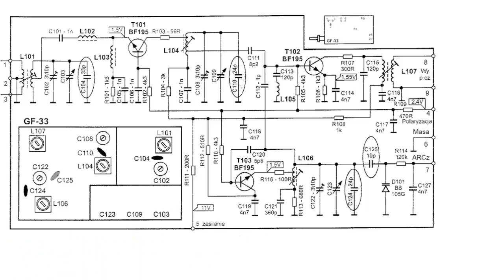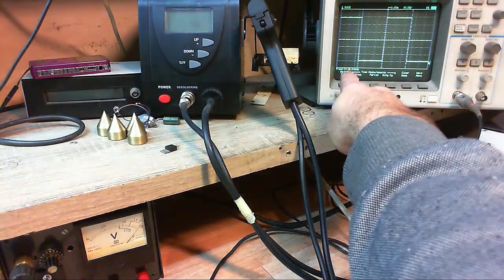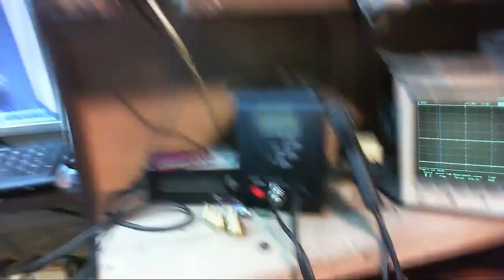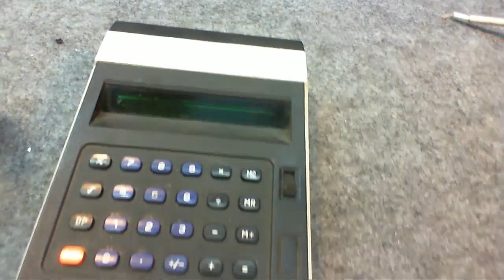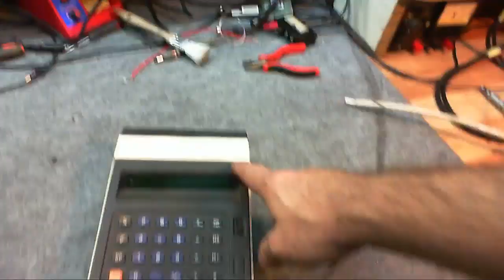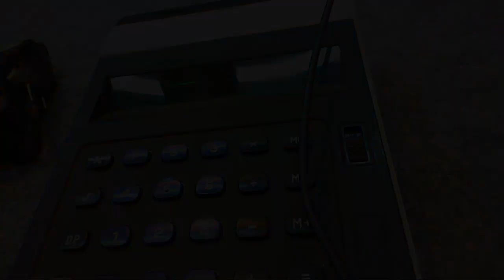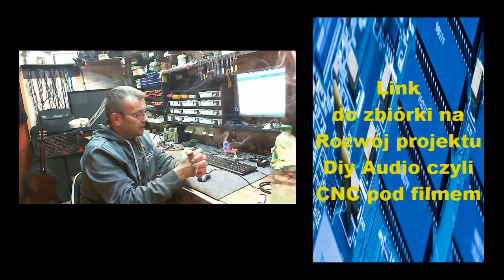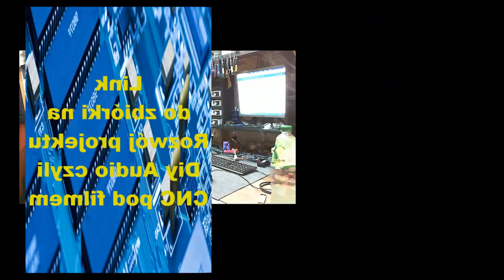Wieczór z unitrą Faust AS206S i Bonus z giełdy